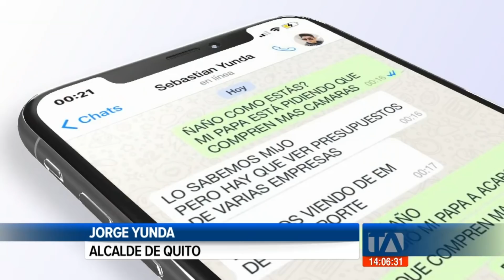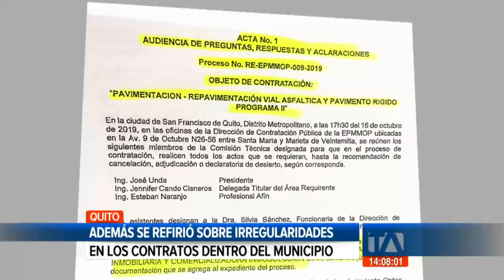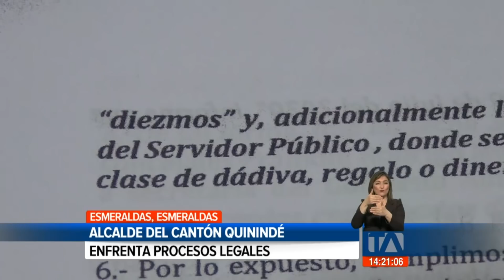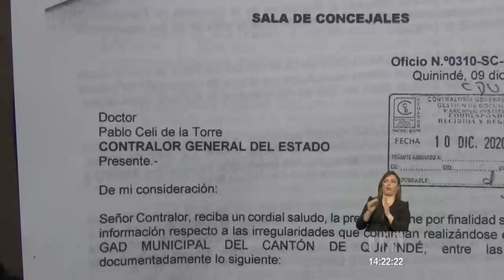Noticias Quito: Noticiero 24 Horas 04/06/2021 (De la Comunidad - Emisión Central)